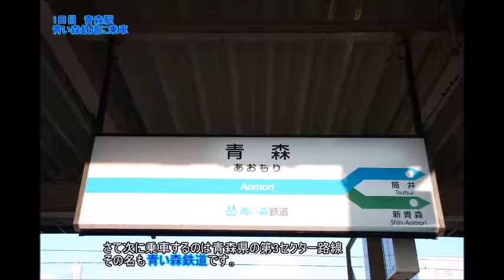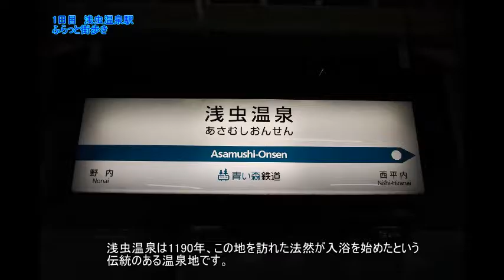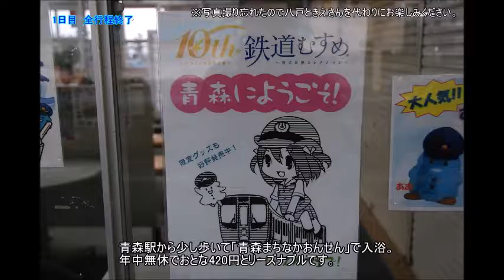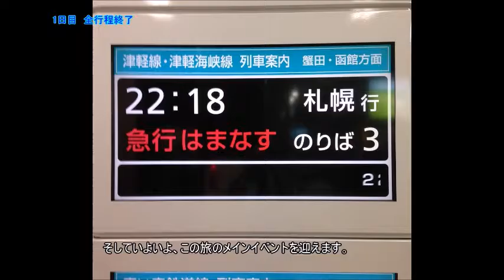【鉄道旅行記】青函トンネルを通って北海道に行く旅 5レ【青い森鉄道】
浅虫温泉駅に行ったのは鉄むすのスタンプ目的でした。
なお行った時には閉まっていた模様。